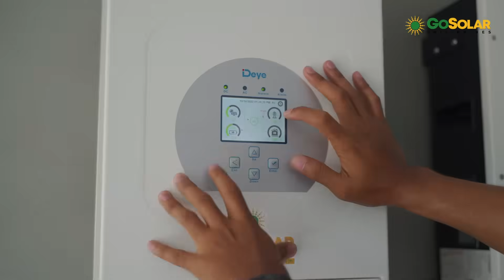Andrea Del Rosario Goes Solar with GoSolar Philippines☀️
𝐖𝐀𝐓𝐓'𝐬 𝐔𝐩 𝐰𝐢𝐭𝐡 𝐆𝐨𝐒𝐨𝐥𝐚𝐫 𝐏𝐡𝐢𝐥𝐢𝐩𝐩𝐢𝐧𝐞𝐬!

Episode 2

We all know that saving money is essential, and certain things can help you save even more!

Let's join Andrea Del Rosario on her discovery about solar!

In this episode, we're going to break down the different types of solar power system, how it works, things to consider before installing your own solar power system, and how this technology can help you save a lot in the long run.